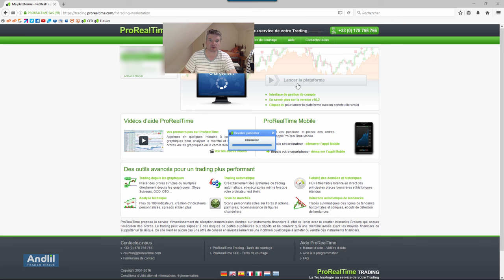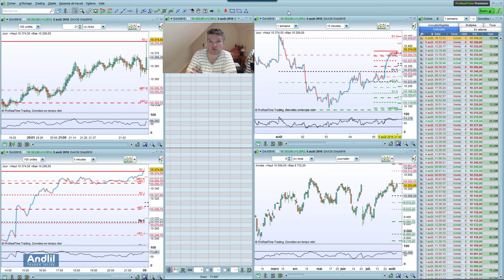Scaping : bilan de la semaine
Le bilan de la semaine de scalping avec l'analyse des trades